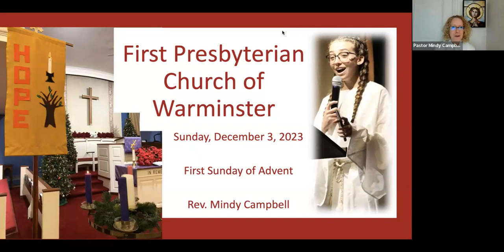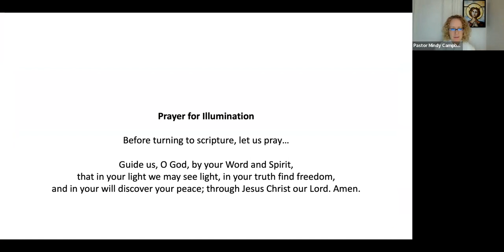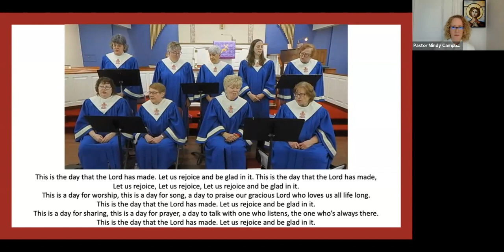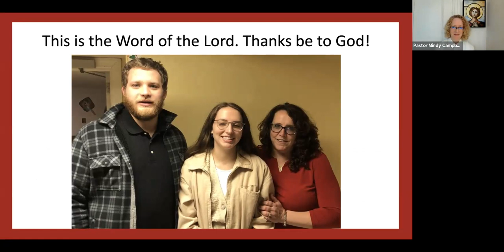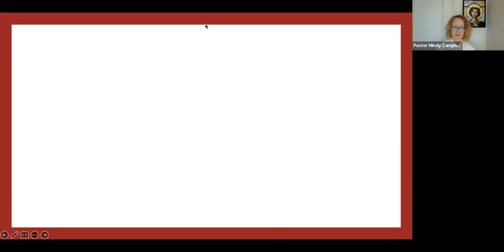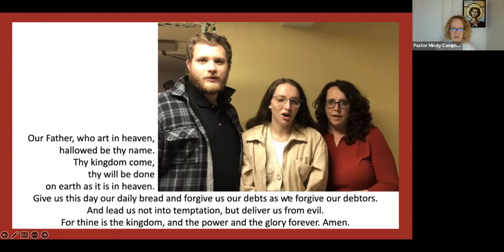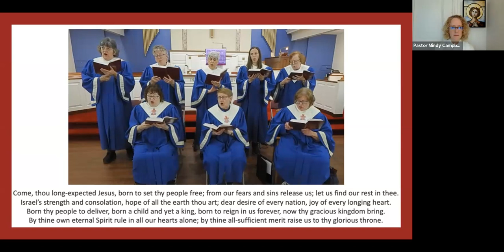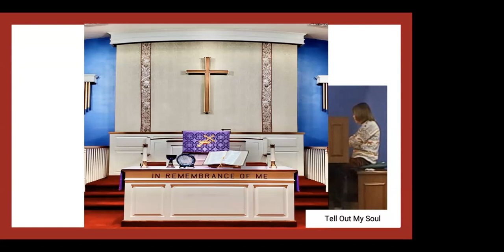Sunday Worship 12/3/23